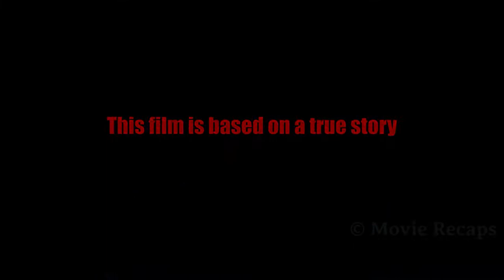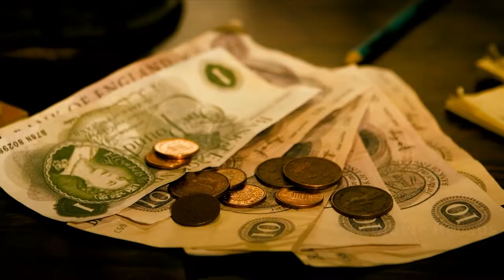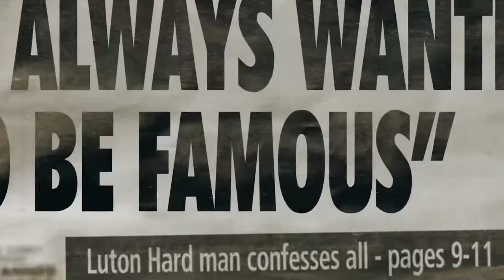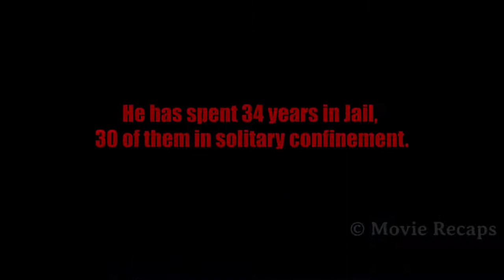He Was Kicked Out of 120 Prisons For Bad Behavior |movie recap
This is the real life story of Charlie Bronson, Britain’s most violent prisoner who spent more than 30 years in solitary confinement, narrated by himself. Going from jail to jail, he even spends a season in a mental sanatorium, planning an escape. Still, the road to freedom will be hard, but not as hard as his knuckles.